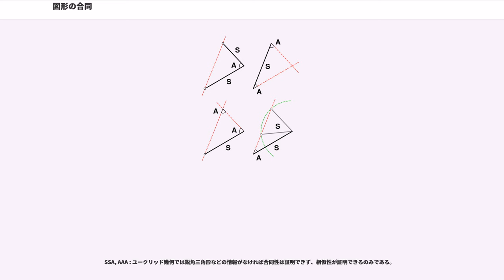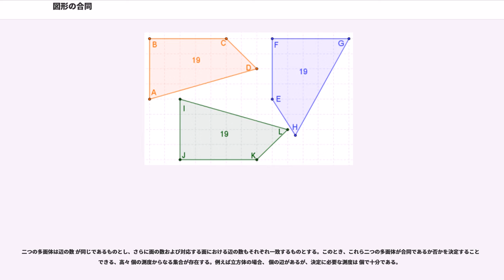図形の合同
ユークリッド幾何学において、二つの図形が合同（ごうどう、）とは、それらの形と大きさが同じであるということを数学的に表した概念である。場合によっては、形と大きさが同じである他に、一方が他方の鏡像である場合を含める。つまり、より厳密に言えば、二つの点集合が（互いに）合同であるとは、一方が他方に等距変換（すなわち、平行移動、回転および鏡映という剛体運動 ("rigid motion") の組み合わせ）で移るとき、かつそのときに限り言う。しかるに二つの異なる平面図形が互いに合同ならば、いずれか一方の図形を位置を変え、あるいは鏡像反転して（しかし大きさは変えずに）他方の図形に一致させることができ、また紙の上に書いたそれらを切り取って（必要ならば紙を裏返して）ぴったり重ねることができる。

初等幾何学では以下のような形で「合同」という語がしばしば用いられる
これらの言い回しにおいて、「合同」というべきところを「等しい」「同じ」という語を充てることもよく行われる。この意味において、「二つの平面図形が合同である」ということは、それらの持つ対応する特徴（これには辺や角だけでなく、対角線や周長、面積などといったものも含まれる）が「合同」あるいは「同じ」であることを含意するものと捉えられる。

合同性と関連する概念として相似性は図形の形は同じで大きさだけが違いうることを意味する。ゆえに合同は相似の特別の場合である。

どのような図形を互いに同じと見なすかという基準は考察している対象や状況によって変わりうる。ユークリッド幾何学では合同を基準とするが、例えば基準を大幅に緩めてできる幾何学が位相幾何学（トポロジー）であり、他にも様々な幾何学が考えられる。エルランゲン目録を参照。

まず2次元の場合を考える。"A", "B" を平面上の二つの図形としよう。"A" を "B" にユークリッドの運動、すなわち
を繰り返すことによって重ねる、すなわち"A"の全ての点が対応する"B"の点を持つようにできるとき、"A" は "B" と合同である、または合同関係にあるという。

もっと一般に、ユークリッド空間 "E" のある部分集合 "A" と "B" に対して、"E" から "E" への等長写像 (isometry) "f" が存在して、"f"("A") = "B" となるとき、"A" は "B" に合同である、と定義することもできる。

2つの図形 "A", "B" が互いに合同であるとき、""A" ≡ "B" " と表す。合同関係は同値関係の一つである。

二つの多角形が合同であるためには、それらの辺の数（従って頂点の数も）等しくなければならない。-辺形が互いに合同となるための必要十分条件は、それらが持つ 個の辺と 個の角を「辺-角-辺-角-…」のように順番に辿る（場合によっては一方を時計回りに、他方を反時計回りに辿ることを許すこともある）とき、それらの数値が数列として一致することである。

多角形の合同は、以下のように視覚的に述べることができる:
この各ステップの何れかの部分で完遂できないことがあるならば、それらの図形は合同でないことになる。

ユークリッドの運動のどの操作も、三角形のそれぞれの辺の長さや角の大きさを変えない。逆に2つの三角形が、互いに等しい長さの辺を持ち、対応する角も全て等しければ、2つは合同であることが分かる。つまり、3つの辺全てが等しく、三つの角も全て等しいということは、合同であるための必要十分条件である。この条件はもう少し簡単にすることができる。それが以下の3つである。
におけるに従い、ユークリッド幾何学（原論）において、これらはそれぞれ定理として証明されている。一方、ヒルベルトによる幾何学の公理化においても、これらはそれぞれ定理として証明されているが、二辺夾角相等に関しては、これに非常に近い公理が用いられ証明されている。日本の中学校数学においては、この点を曖昧にしており、あたかもすべてが公理であるかのように、作図に頼って導入されている。

SSA, AAA : ユークリッド幾何では鋭角三角形などの情報がなければ合同性は証明できず、相似性が証明できるのみである。

ユークリッド幾何のパターンに加え、球面幾何や双曲幾何においては（三角形の内角の和が三角形の大きさを決定するから）AAA が（与えられた曲率の曲面上の）角度の順番も等しければ合同条件となる。
二つの円錐曲線が合同であるには、それらの離心率が一致し...